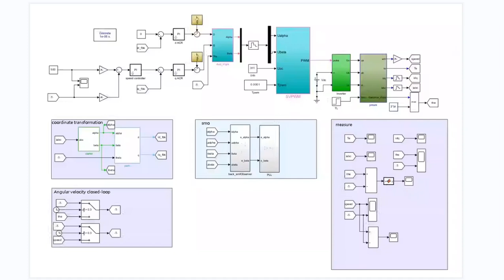Simulation of Sliding Film Positionless Observer for Surface Mounted pmsm/matlab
In the algorithm simulation of slip film position free observer for surface mounted permanent magnet synchronous motor, the traditional first-order model SMO observer needs to apply a low-pass filter to filter out the noise of the switching function, resulting in the phase lag of the observation angle. The SMO position free observer in the expanded back EMF state does not need to use a low-pass filter to estimate the Counter-electromotive force, because there is no phase lag between the observation angle and the real angle, the estimated Counter-electromotive force has a high sine, The speed fluctuation is smaller. Both types of synovium can operate with sudden load and variable speed.